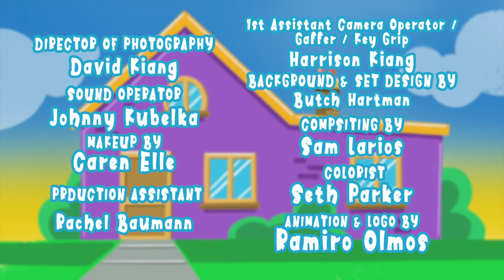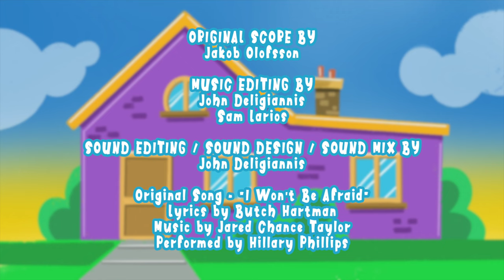Big Blue Book | FULL EPISODE | SCRUB-A-DUB SPIDER!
Hilly is so excited to take a bath but she can't because there's a SPIDER in her bathtub! What's she going to do? She has to go into her BIG BLUE BOOK to get help from her friend ALEX THE ADVENTURER! Will she be able to solve the problem?

CREATED BY: Hillary Phillips